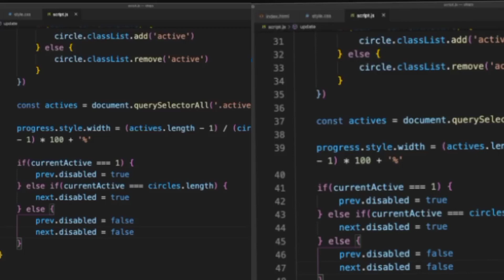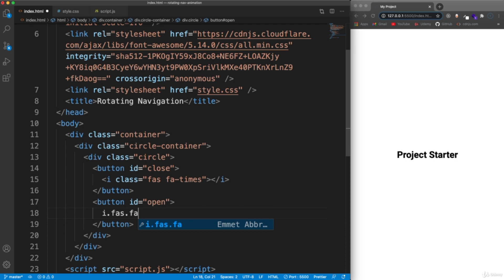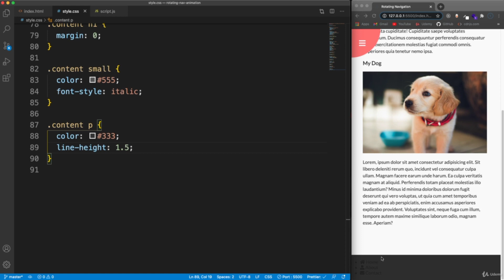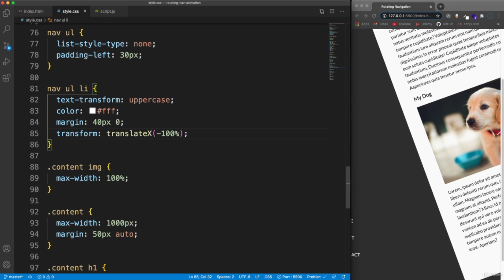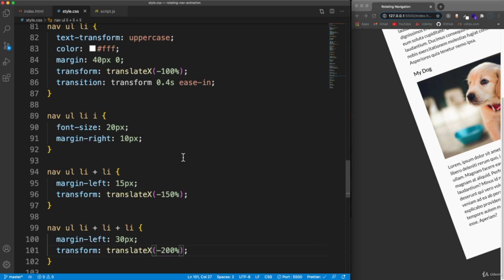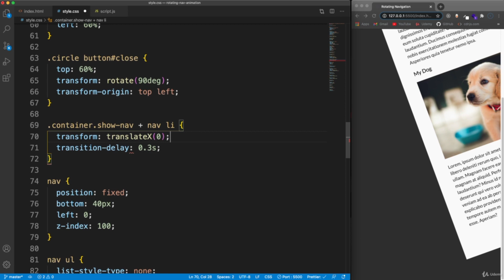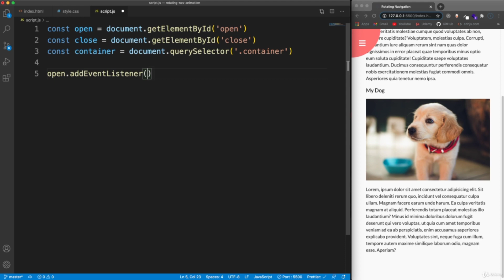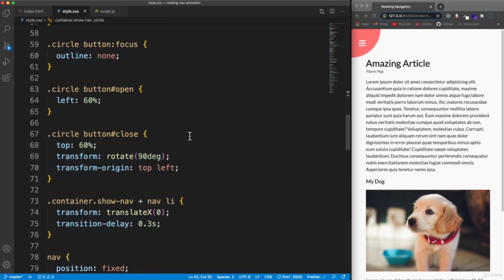Simple editorial and Blogging page with interesting menu bar using HTML , CSS and Javascript